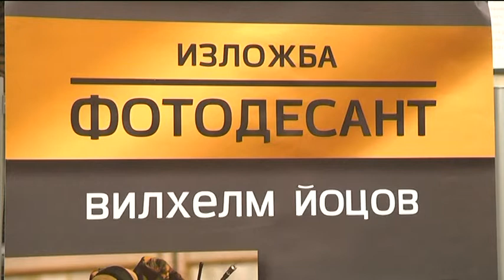Фотографът Вилхелм Йоцов представи военната изложба „Фотодесант“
Фотографът Вилхелм Йоцов представи изложбата „Фотодесант“в Софийския университет „Св. Климент Охридски“. Експозицията представя фотоси, събирани от различни учения, които фотографът е подбрал сред стотици кадри. Церемонията се състоя в присъствието на десетки студенти.